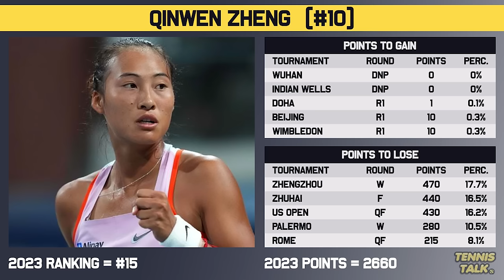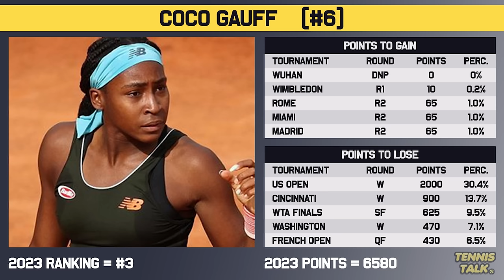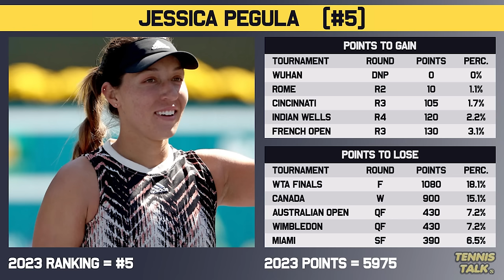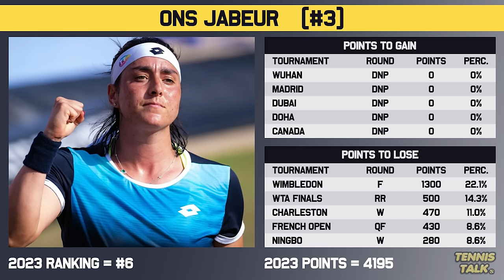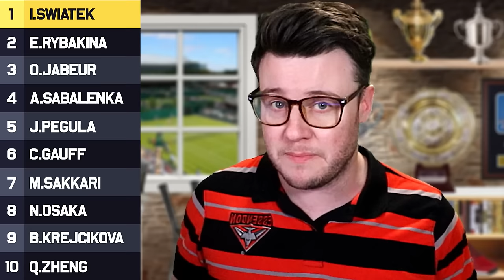Top 10 WTA Rankings 2024 Predictions | Tennis Talk News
The WTA 2024 season is here and it's time to predict what the final top 10 rankings would be in 12 months time. Come and join in the discussion and comment your top 10 predictions below.

0:00 | Intro
0:16 | Number 10
1:08 | Number 9
2:03 | Number 8
2:42 | Number 7
3:38 | Number 6
4:30 | Number 5
5:30 | Number 4
6:23 | Number 3
7:15 | Number 2
8:17 | Number 1
9:14 | Outro